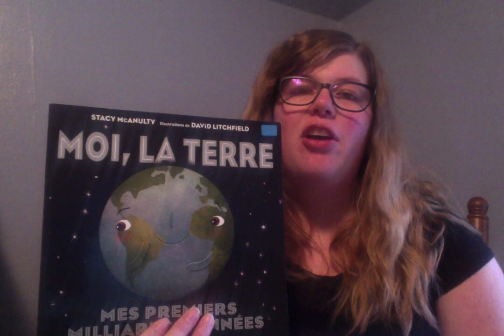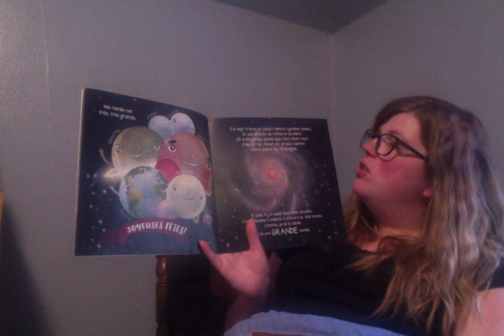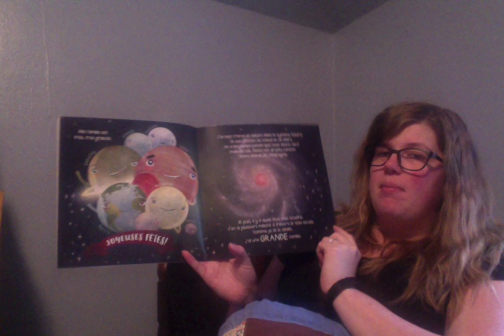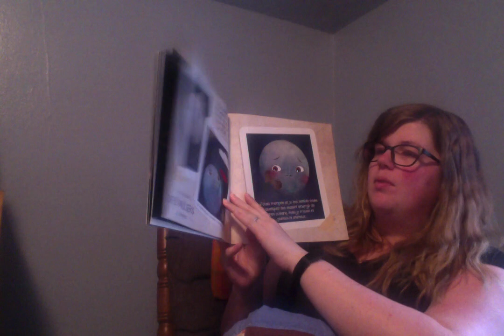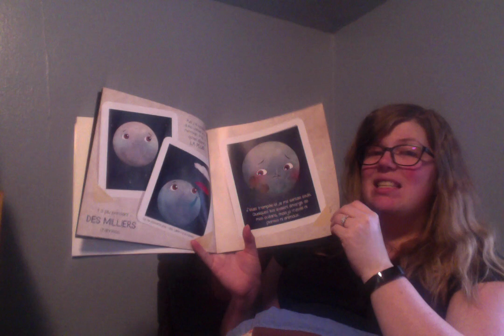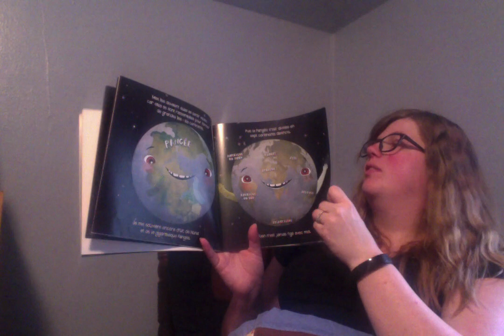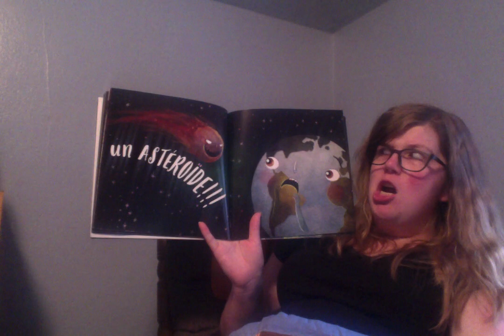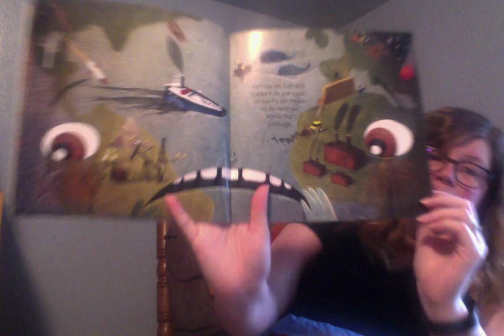Moi La Terre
For kids. Milwaukee French Immersion K5/Maternelle.
Moi, La Terre: Mes Premiers Milliards D'annees by Stacy McAnulty. Read aloud.